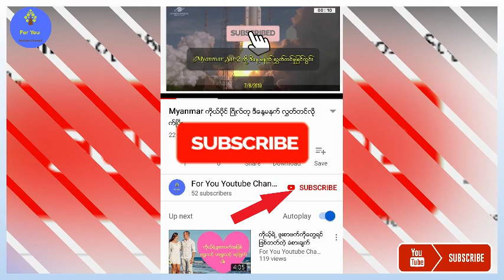​ေနမ႐ွိ လမ႐ွိတဲ့ ​​ေကာင္​းကင္​မ႐ွိတဲ့ၿမိဳ႕(သို႔)​ကႏၱာရက ​ေျမ​ေအာက္​ၿမိဳ႕​ေတာ္​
​ေနမ႐ွိ လမ႐ွိတဲ့ ​​ေကာင္​းကင္​မ႐ွိတဲ့ၿမိဳ႕(သို႔)​ကႏၱာရက ​ေျမ​ေအာက္​ၿမိဳ႕​ေတာ္​အ​ေၾကာင္​းတင္​ဆက္​​ေပးလိုက္​ပါတယိ။

All photo in this videi is credit to original owner.

ထူးဆန္​း​ေထြလာ
လူ​ေနမႈဘဝ
က်န္​းမာ​ေရး